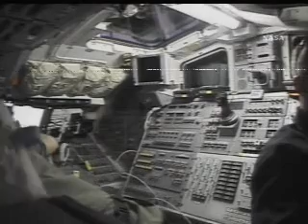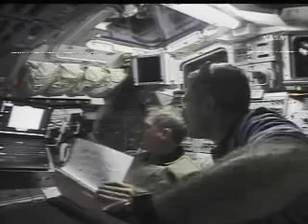STS-115 Atlantis Flight Day 2 Highlights Pt1